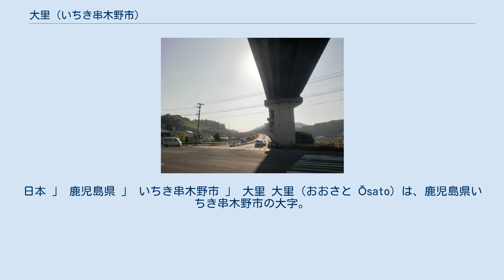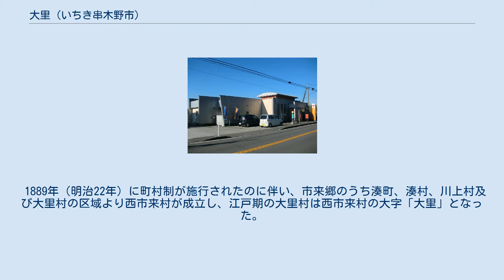大里 (いちき串木野市)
いちき串木野市の町・字
日本 」 鹿児島県 」 いちき串木野市 」 大里 大里（おおさと Ōsato）は、鹿児島県いちき串木野市の大字。
旧日置郡市来郷大里村、日置郡西市来村大字大里、日置郡市来町大里。
 いちき串木野市の南部、大里川の下流域に位置しており、字域は旧市来町区域の南半分を占める。
大里川流域は平野部となっており、多くの水田がある。
 字域の北方には湊町、南方から東方には日置市東市来町湯田、東方には川上が接しており、西方には東シナ海が面している。
 西部を南北に国道3号が通っており、それに沿って鹿児島本線が通っている。
字域内には市来駅が所在しており、国道3号の市来駅入口交差点から市来駅方面に鹿児島県道307号市来停車場線が通る。
また、湊町にある市来農芸高校前交差点で国道3号から南方に分岐する国道270号が海岸線にそって南北に通っている。
中央部には国道270号のバイパスが通っており、日置市東市来町伊作田で合流している。
また、東部の日置市との境界線上を南九州西回り自動車道が南北に通っており、市来インターチェンジがある。
 教育施設は北端にいちき串木野市立市来中学校があり隣接していちき串木野市立市来小学校がある。
 大里という地名は南北朝期より見え、薩摩国市来院のうちであった。
応安5年の市来氏関係文書には「大里村」と見える。
 江戸期には薩摩国日置郡市来郷のうちであり、村高は「天保郷帳」では3,201石余、「旧高旧領」では2,445石余であった。
 1889年（明治22年）に町村制が施行されたのに伴い、市来郷のうち湊町、湊村、川上村及び大里村の区域より西市来村が成立し、江戸期の大里村は西市来村の大字「大里」となった。
1930年（昭和5年）に西市来村が町制施行及び改名をし、市来町の大字となった。
 2005年（平成17年）10月11日には市来町が串木野市と合併し、いちき串木野市の大字「大里」となった。
 市来大里郵便局 市立小・中学校の学区（校区）は以下の通りである。
 市来インターチェンジ